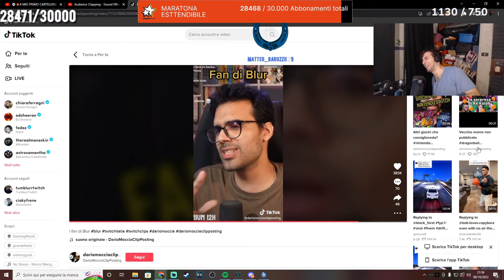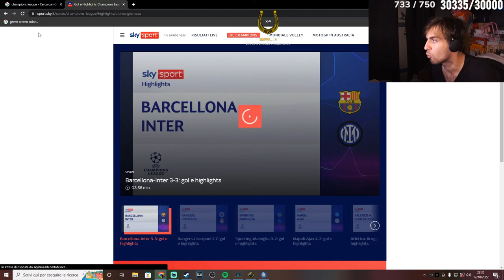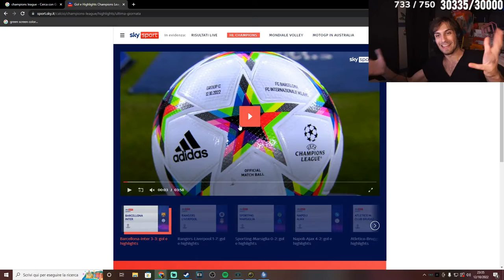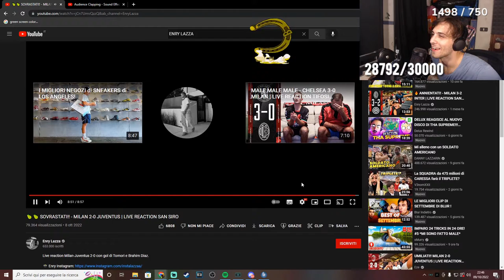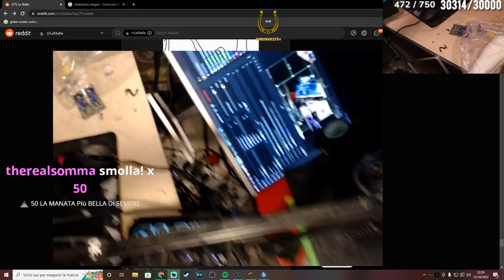LA CLIP DELL'ANNO 🤬 - BEST OF BLUR